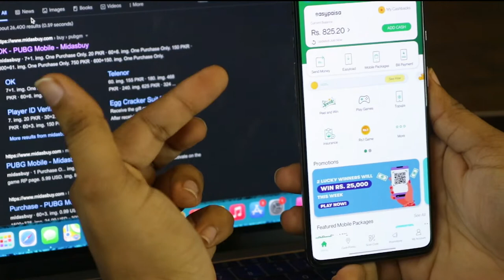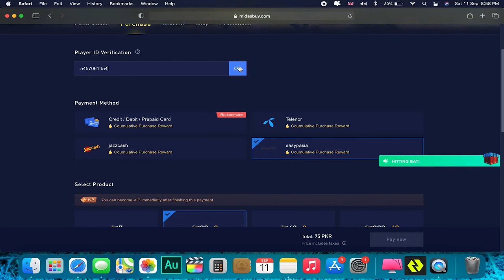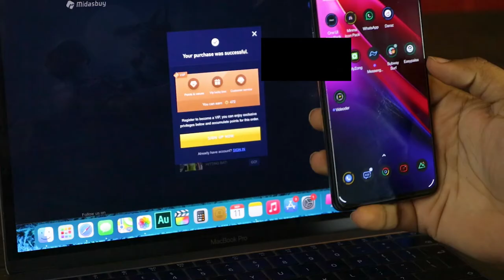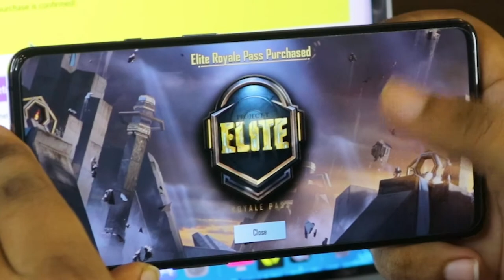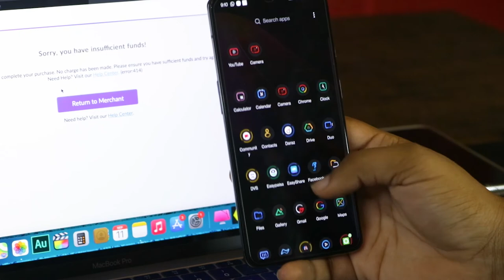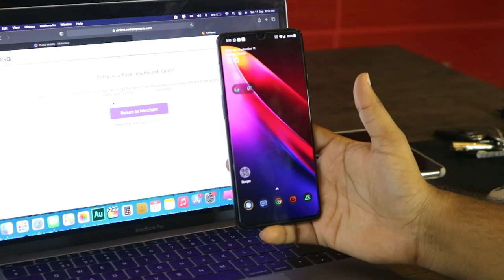How To Buy PUBG UC By Using Easypaisa